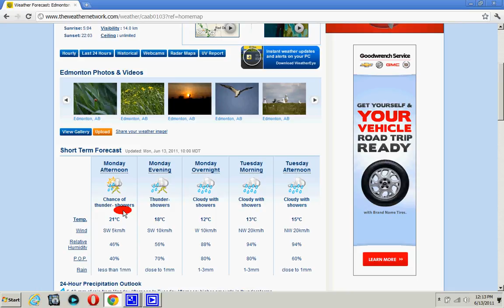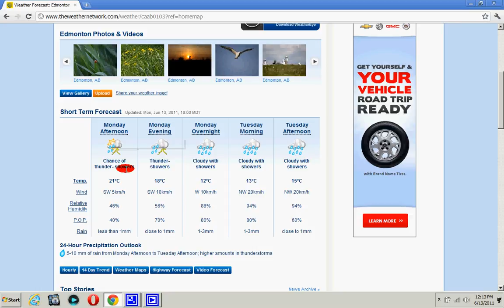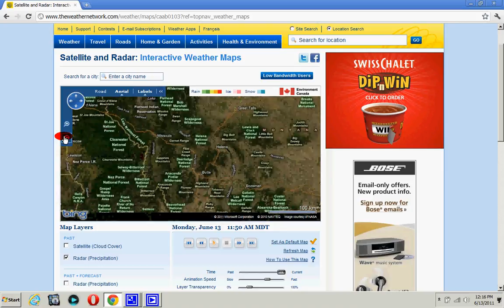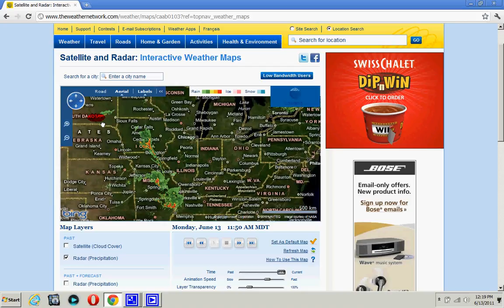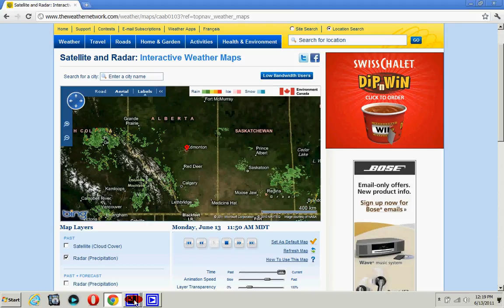Haarp and Lie about weather?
interesting how theweathernetwork lies about the weather how can they predic that?